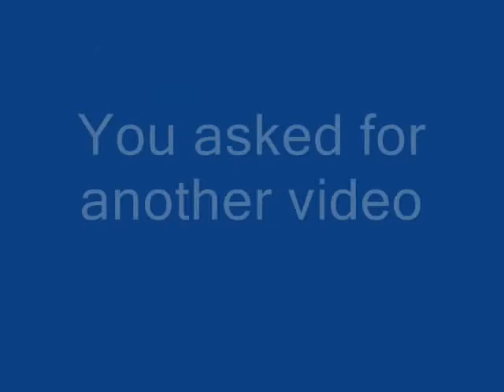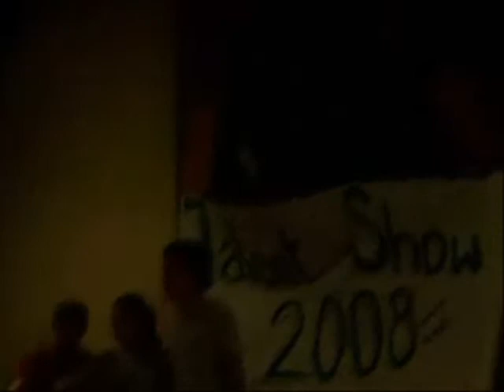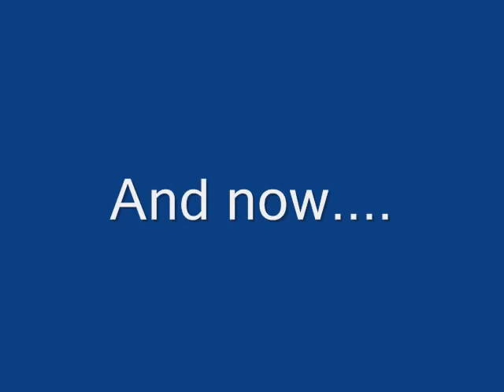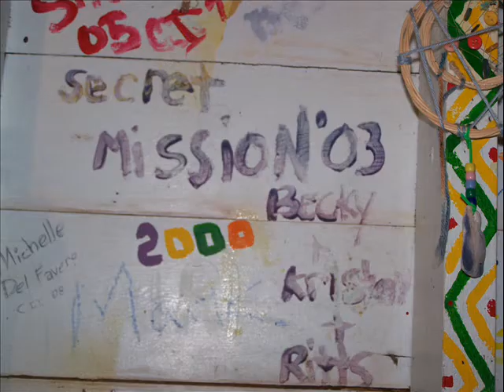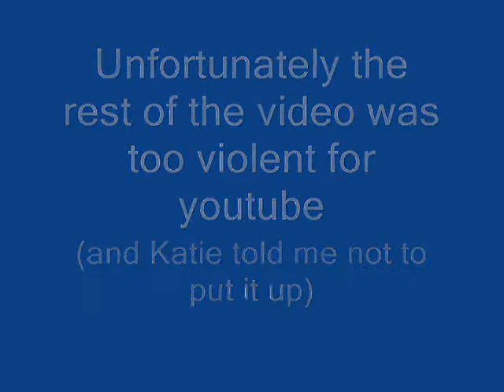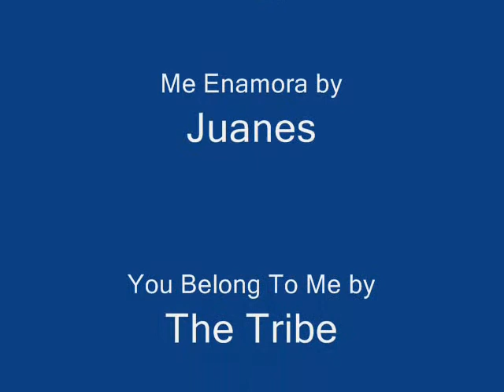Camp-Y-Owasco Resident Camp II 2008 Talent Extraveganza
Basically the highlight of second res.